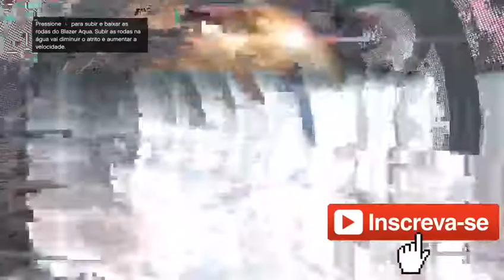Gta 5 Online- Corrida Metamorfose